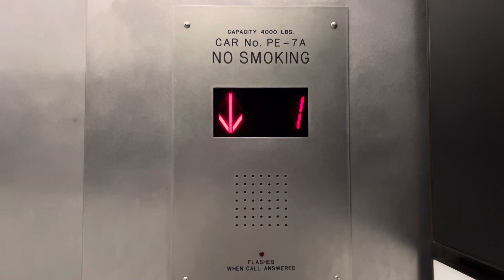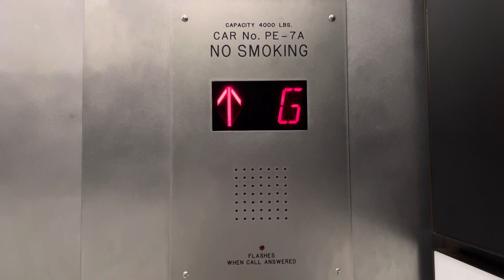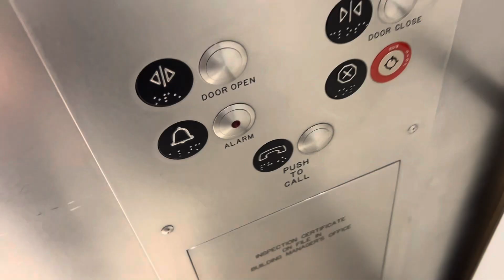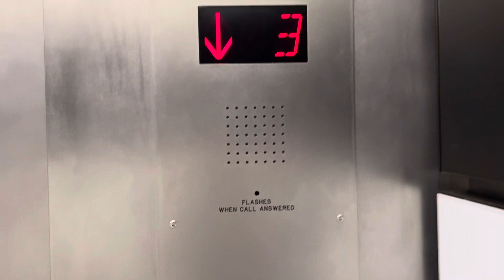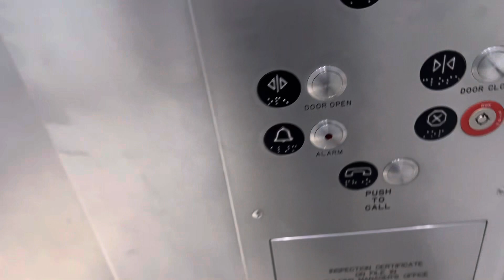Fujitec Traction Elevators at Court B, American Dream Mall, East Rutherford, NJ